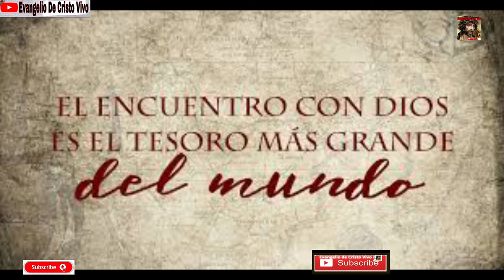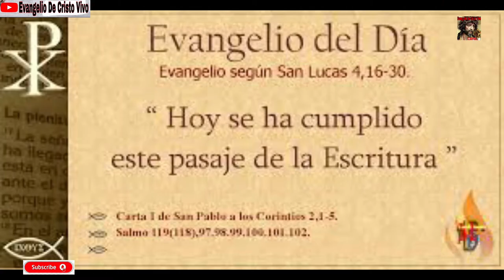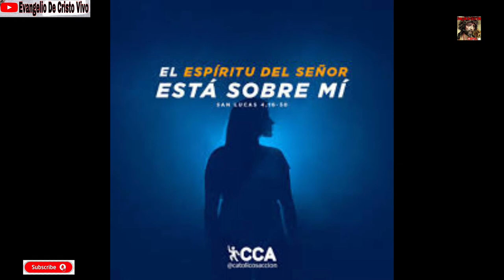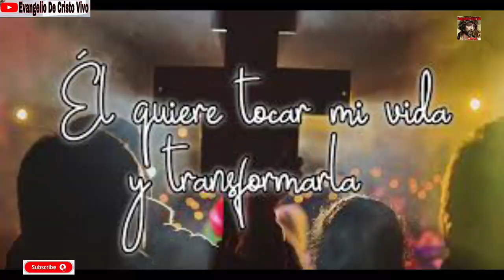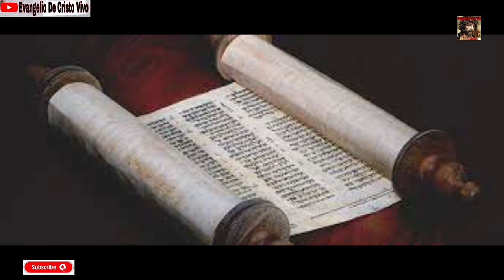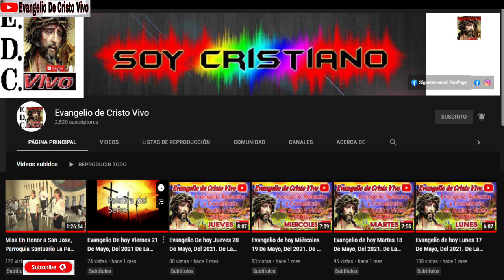Evangelio de hoy Lunes 30 De Agosto Del 2021. De La 22ª Semana Del T. O. Rev.